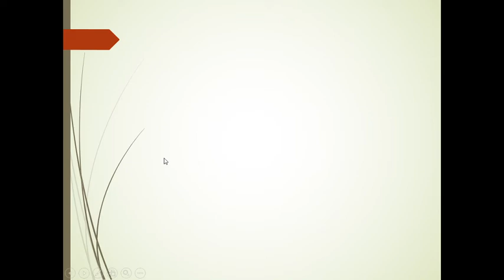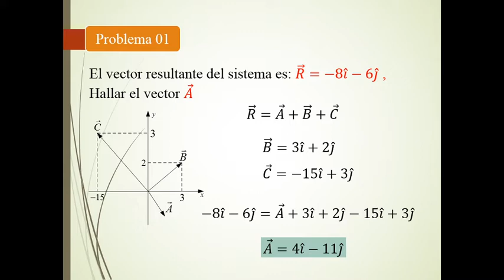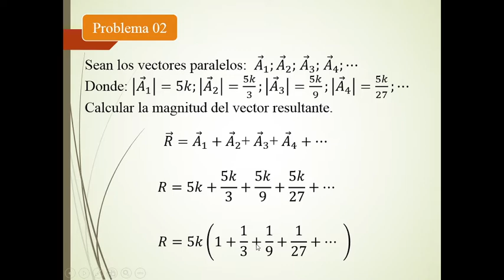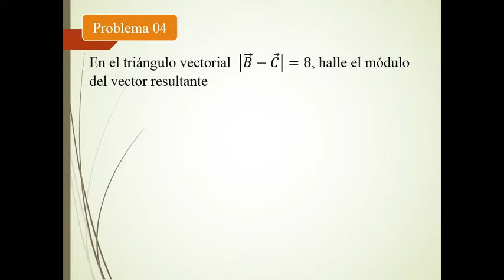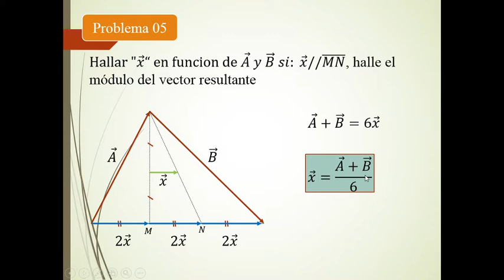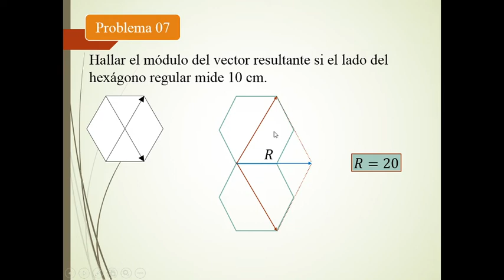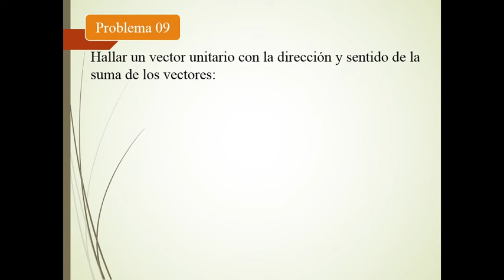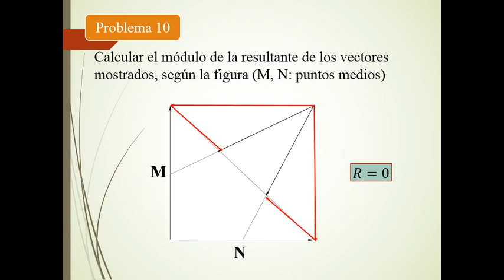FISICA_CUARTO_SEC_SEMANA05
Tema: Problemas de Análisis Vectorial